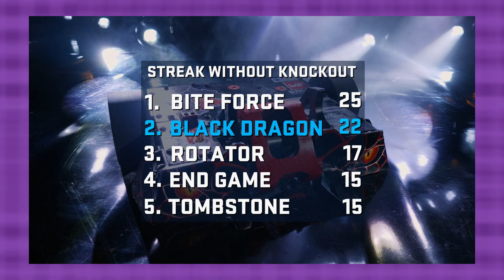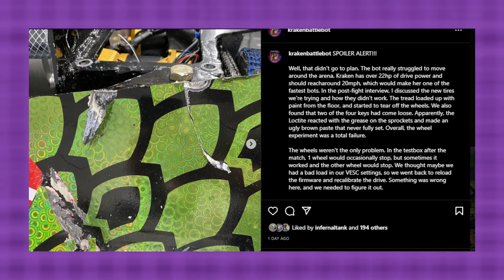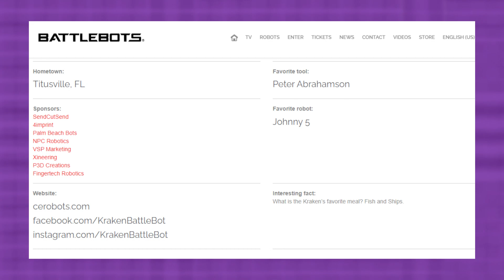Battlebots 2023/World Championship VII Review - Episode 4 (TheDominusIgnis)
Icon and PNGtuber Created By the amazing Cybeast Vapor!